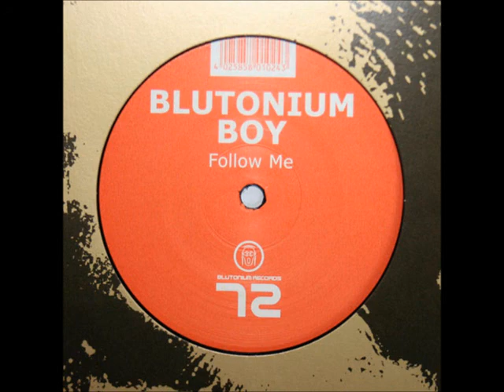Blutonium Boy - Follow Me (Blutonium Boy Mix)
Label:Blutonium Records -- BLU - 072
Country:Germany
Released:24 Nov 2003
Genre:Electronic
Style:Hardstyle